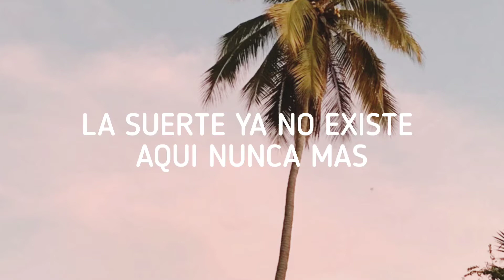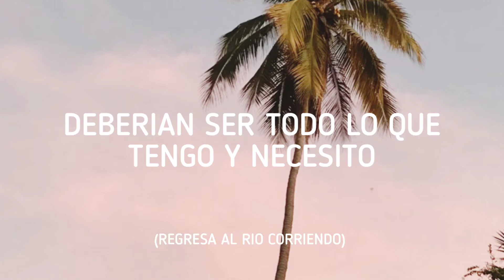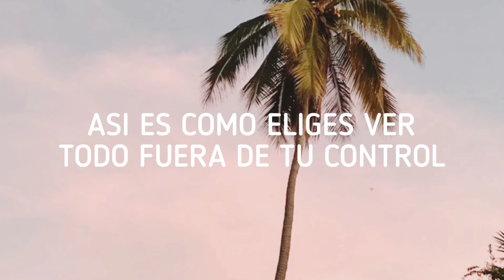Seabass - Private Island (Sub. Español)